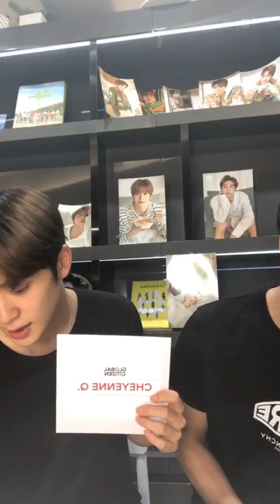NCT 127 (엔씨티 127) Johnny (쟈니) Jaehyun (재현) Instagram Live 2 | September 10, 2019